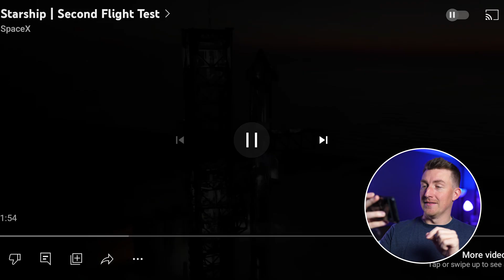Space Nerd REACTS to SpaceX Starship Test Flight 2 Recap (IFT-2)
For the first time ever, I react to SpaceX's EPIC Starship IFT-2 Recap video!

The Starship Recap Video is Property of SpaceX. Here is the link to the original work

The Orbital Alliance Theme by: @OliverDodge

Music licensed via SoundStripe.com